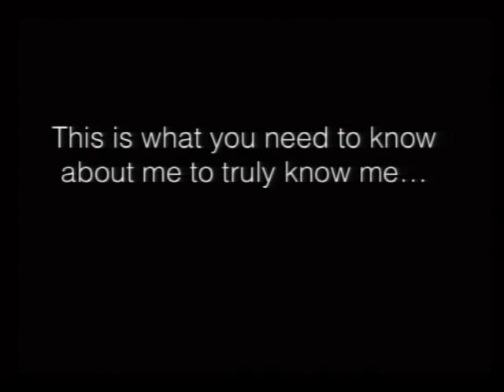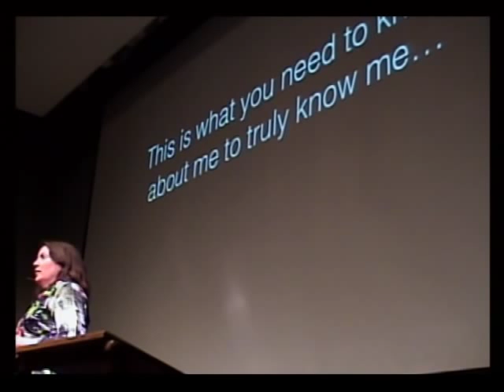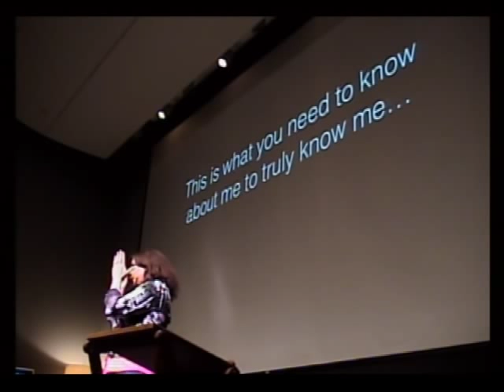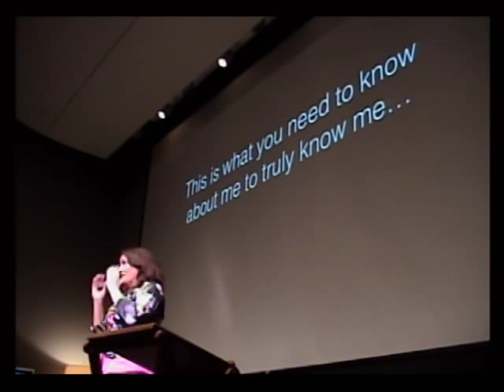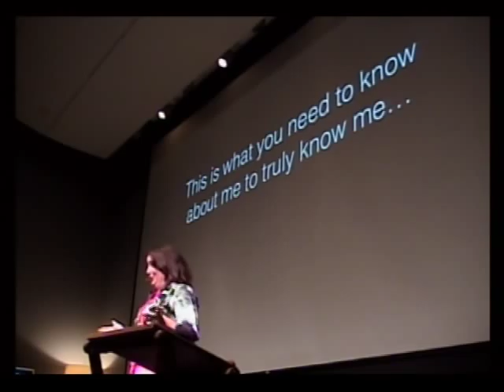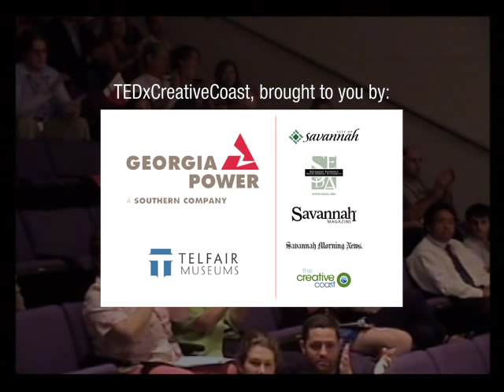TEDxCreativeCoast - Diana Keough - Life Story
Diana Keough is a Pulitzer-prize nominated medical journalist who is one of the few journalists to have won national awards for work in print and radio. As editor-in-chief at ShareWIK, Diana combines story-telling with expert opinion to create high quality health and wellness content that educates and engages users. ShareWIK literally means "Share What I Know."

About TEDxCreativeCoast: In the spirit of ideas worth spreading, TEDx is a program of local, self-organized events that bring people together to share a TED-like experience. At a TEDx event, TEDTalks video and live speakers combine to spark deep discussion and connection in a small group. These local, self-organized events are branded TEDx, where x = independently organized TED event. The TED Conference provides general guidance for the TEDx program, but individual TEDx events are self-organized (Subject to certain rules and regulations).